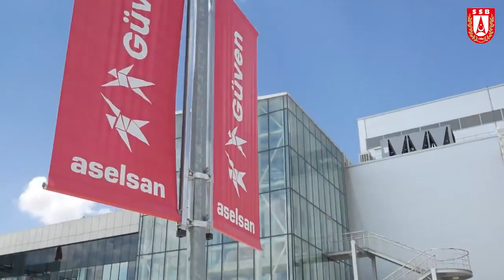Operasyonel Yetenekleri Arttırılan M60T, Başarısını Sahada Kanıtlıyor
Savunma Sanayii Başkanı Prof. Dr. İsmail Demir, Fırat Projesi kapsamında modernize edilen M60T tanklarına kazandırılan yeni teknoloji ve kabiliyetleri inceledi. 12 Temmuz’da paylaşılan bilgilere göre Prof. Dr. Demir, ASELSAN’a yaptığı ziyarette, ASELSAN Yönetim Kurulu Başkanı ve Genel Müdürü Prof. Dr. Haluk Görgün ve yetkililerden proje hakkında detaylı bilgi aldı. Fırat Projesi kapsamında modernize edilen bir M60T tankına entegre edilen yeni teknoloji ve kabiliyetleri yerinde inceleyen Prof. Dr. Demir, konuyla ilgili açıklamalarda bulundu.